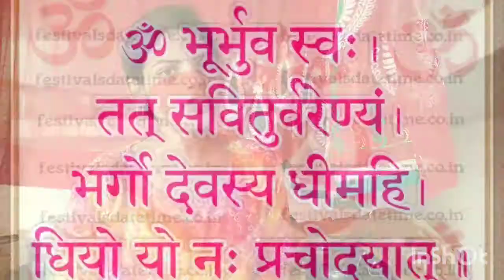chandra grahan me pregnant lady ko kya krna chahiye lunar eclipse during pregnancy chandra grahan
maine is video mein btaya hai ki chandra grahan ke time garbhvati mahilaaon ko kya krna chahiye or kya bilkul nhi krna chahiye
or 2022 me chandra grahan ka kya time hoga or ye kha kha dikhai dega

your queries-
pregnancy me chandra grahan
chandra grahan in pregnancy
chandra grahan during pregnancy
chandra grahan ke time garbhvati mahilaaon ko kya krna chahiye
chandra grahan me pregnant lady ko kya nhi krna chahiye
Chandra grahan ke time pregnancy me savdhaniyan
Pregnancy me chandra grahan me kya kare
grahan me garbhvati mahila kya kre
grahan me garbhvati mahila kya na kare

thank you❤ so much for watching my video🙏